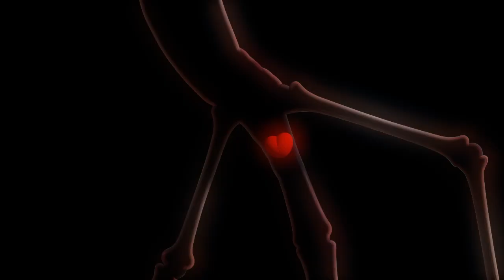흐름 물 | LARVA | 아이들을위한 만화 | WildBrain 한국어